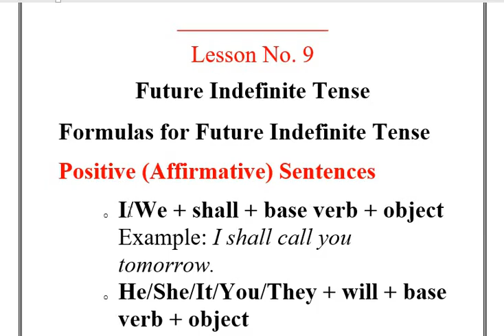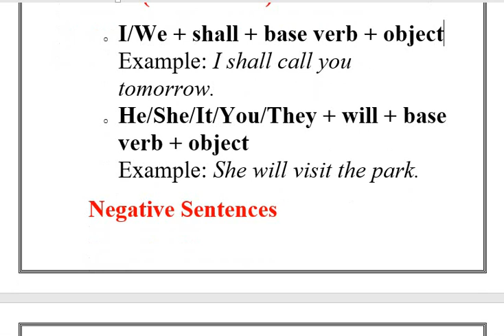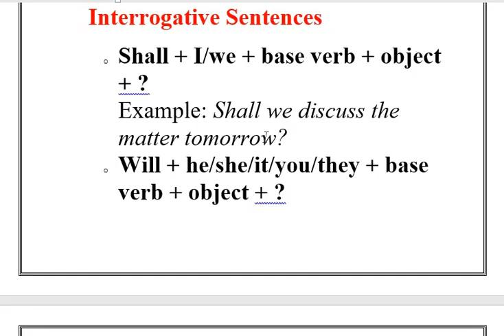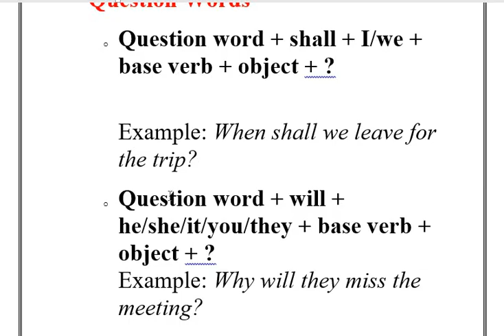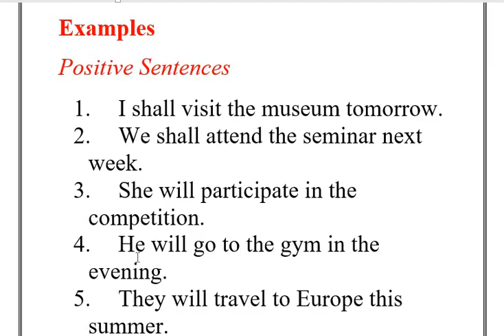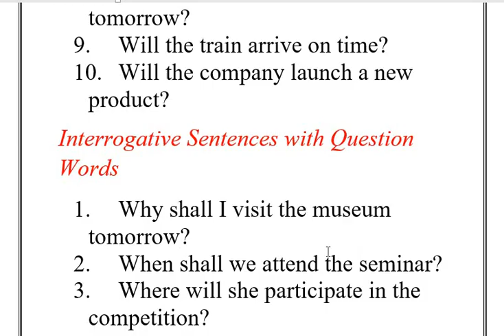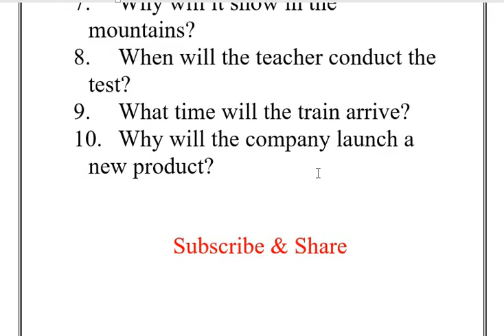Lesson 9 Future Indefinite Tense ||Future Simple ||Grammar is Easy | English Grammar in Urdu/Hindi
Here is an easy course to learn English grammar.

Enjoy learning. In this videos we will learn the use of Future Indefinite / Simple Tense in English. It will help you to enhance grammatical skills to be a fluent speaker of English.

For any query/suggestions:
Skype: tayyab.yaqub1